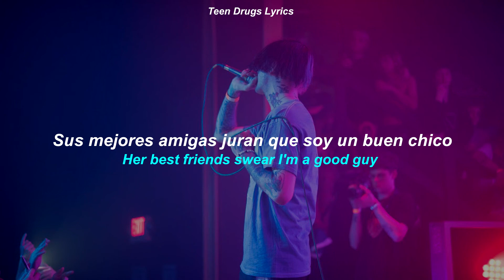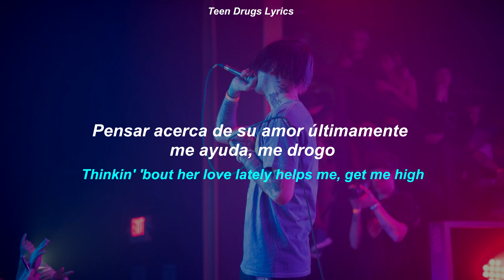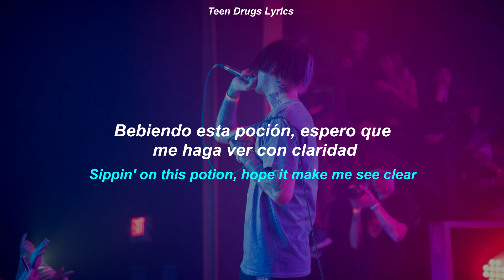Lil Peep ft. Teddy - Dreams and Nightmares || Letra Español & Lyric